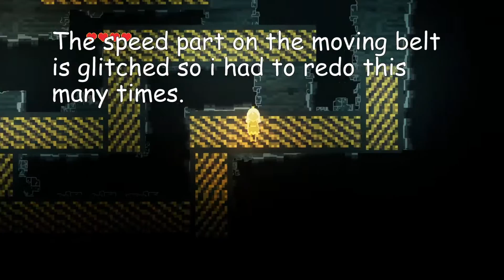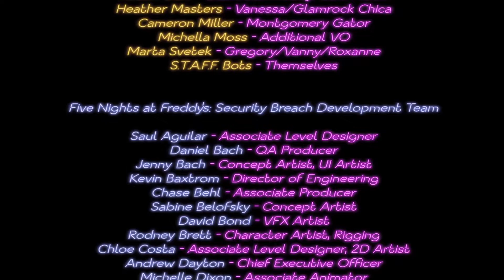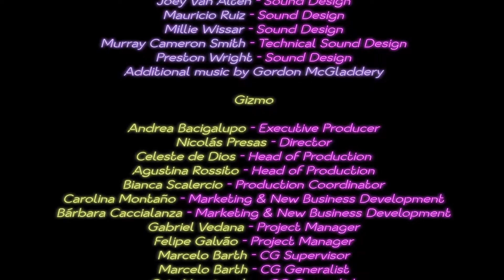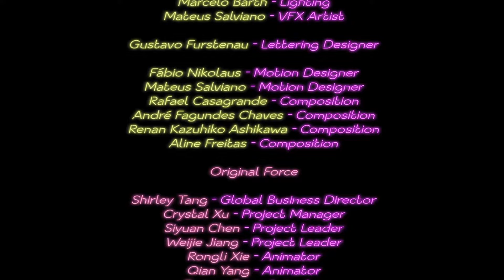Five Nights at Freddy's: Security Breach Part 12 (FIN) Good End?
Hello and welcome to final episode. In this episode we enter inside Sun drop rooms see balloon boy, scary Freddy glitches. Broken Moon drop and saving Vanessa while being chased by everyone.

Friend:
MiakiTv